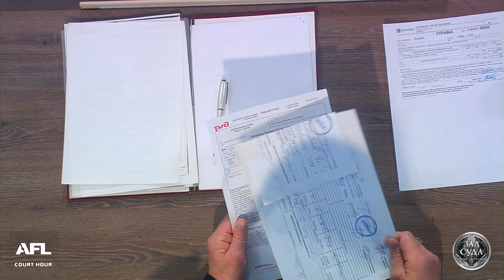Зал суда. Битва за деньги с Н. Бурделовым. Случай в купе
Путешествие в одном купе с сумасшедшей мамашей и ее невоспитанным ребенком закончилось для бизнес-леди грандиозным скандалом и крахом карьеры. Смотрите  дело "Случай в купе" - Битва за деньги с Н. Бурделовым.